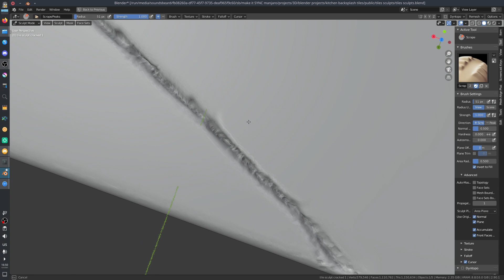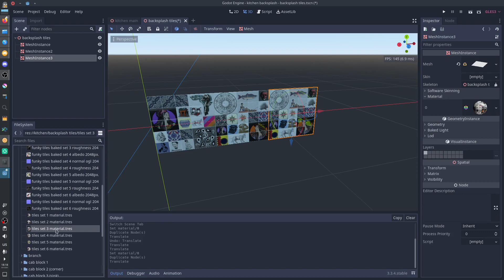3d asset. kitchen backsplash tiles collection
cc-0

ceramic tiles 10x10 cm with grout
can be used in interiors renders and baked for games